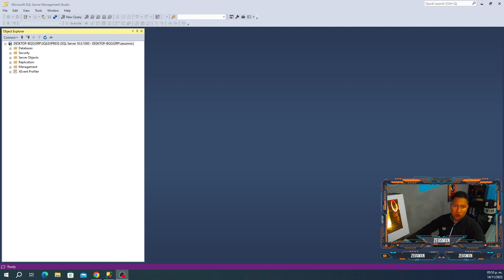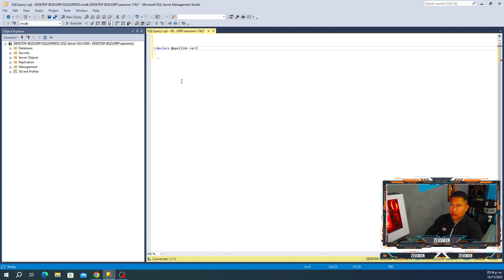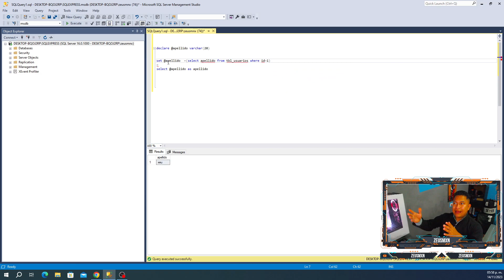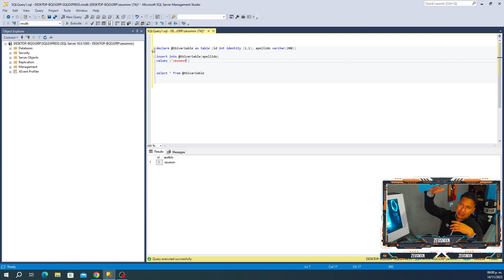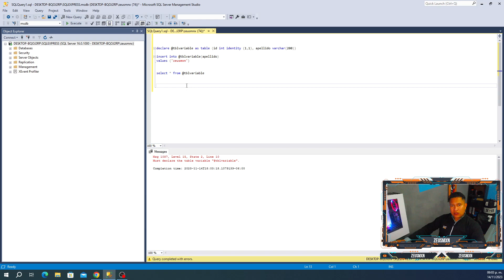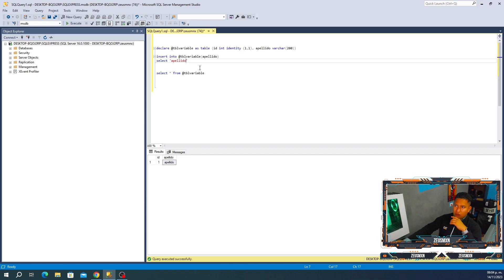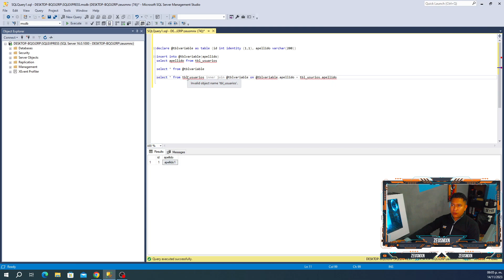Tablas variables en SQL